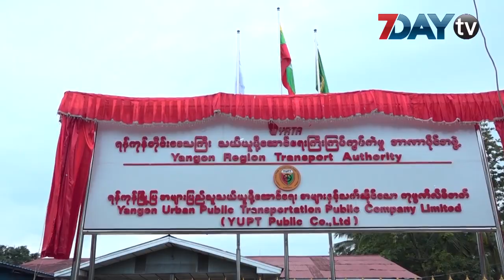YUPT ကိစ္စအဆင်ပြေအောင် စီမံပေးဖို့ရှိတယ်လို့ဆို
YUPT အများပိုင် ဘတ်စ်ကားကုမ္ပဏီ ရဲ့ ရှယ်ယာရှင် အချို့ တောင်းဆိုထား တာတွေကို အဆင်ပြေ အောင် စီမံပေးဖို့ ရှိတယ်လို့ ရန်ကုန်တိုင်းဒေသကြီး သယ်ယူပို့ဆောင်ရေး ကြီးကြပ်ကွပ်ကဲမှု အာဏာပိုင်အဖွဲ့( YRTA ) တွဲဖက်အတွင်းရေးမှူး ဦးလှအောင်က ပြောပါတယ်။

ပြီးခဲ့တဲ့ ရက်ပိုင်းက ပြုလုပ်ခဲ့တဲ့ YUPT ကုမ္ပဏီရဲ့ နှစ်ပတ်လည် အစည်းအဝေးမှာ အမြတ်ငွေခွဲပေးဖို့ ၊ အစိုးရ က တိုက်ရိုက်ခန့်ထားတဲ့ ဒါရိုက်တာအဖွဲ့ဝင်အချို့ နှုတ်ထွက်ပေးဖို့ ၊ YUPT ကုမ္ပဏီ ဥက္ကဌ နှုတ်ထွက်ပေးဖို့ ရှယ်ယာအချို့က တောင်းဆို တာတွေရှိခဲ့ပါတယ်။

တောင်းဆိုတာတွေအပေါ်ကိုတော့ အဆင်ပြေအောင်စီမံပေးဖို့ လျာထားတဲ့အကြောင်း ဒီကနေ့ ပြုလုပ်တဲ့ YRTA ရဲ့ ပုံမှန် သတင်းစာရှင်းလင်းပွဲမှာ ဦးလှအောင်က ပြောပါတယ်။

YBS ကုမ္ပဏီတွေထဲမှာ YUPTကုမ္ပဏီက အင်အားအကြီးဆုံး၊ ယာဉ်လိုင်းအများဆုံး ပါဝင်ပြေးဆွဲနေတာဖြစ်ပြီး ရန်ကုန်တိုင်းအစိုးရကလည်း ရှယ်ယာထည့်ဝင် ထားတာဖြစ်ပါတယ်။

ဒီလို အင်အားကြီး ကုမ္ပဏီဖြစ်တဲ့အတွက် ဝန်ဆောင်မှုတွေ လက်ရှိထက် လျော့မသွားအောင် YRTAကဝိုင်းဝန်း ပံ့ပိုးပေးမယ်လို့လည်း ဦးလှအောင်ကပြောပါတယ်။
YUPTကုမ္ပဏီမှာ ရှယ်ယာထည့်ဝင်ထားတဲ့ ရှယ်ယာရှင် သုံးရာကျော်ရှိတယ်လို့လည်း သိရပါတယ်။
ရုပ်သံသတင်းထောက် - အိမ့်မြတ်နိုးဇော်